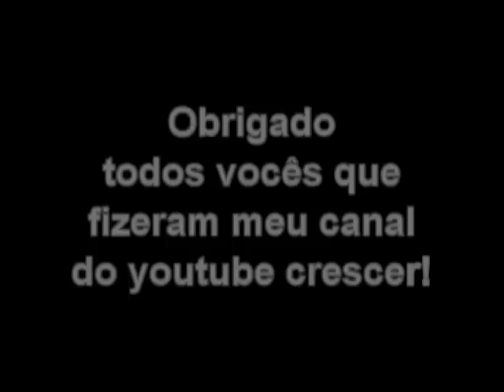Até a próxima galera!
Veja aqui o motivo dessa breve despedida e também meus futuros projetos do meu canal.